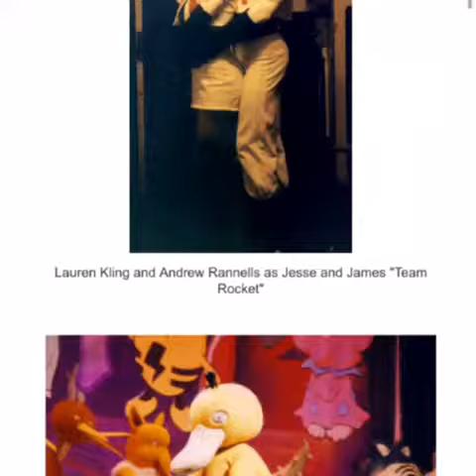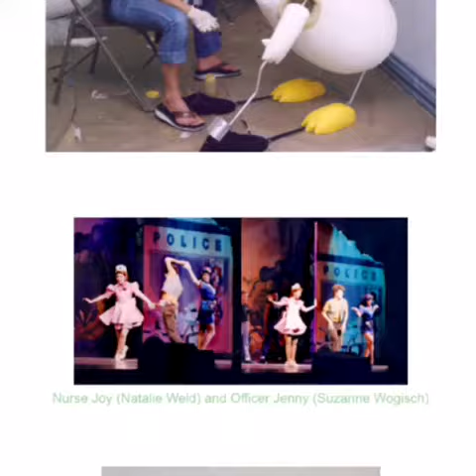Everyone use the BringBackPokemonLive SUB!